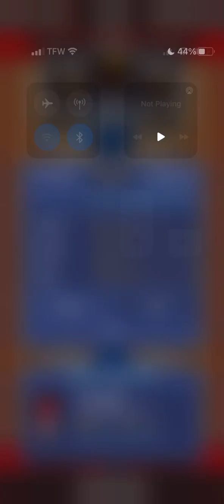NOH S6 G23 Chicago Wildcats (15-7) Vs Toronto Bears (8-14)